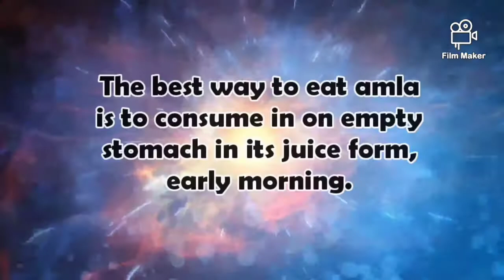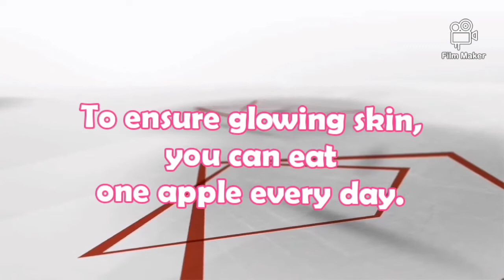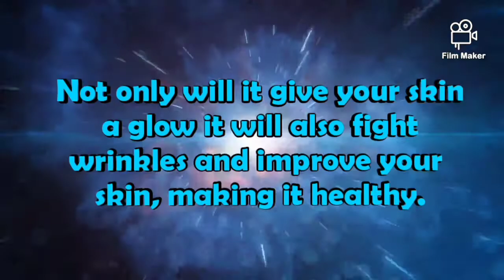Healthy diet to keep your beautiful skin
Diet is the most important in humans life, know what to eat or drink to keep you healthy and beauty skin